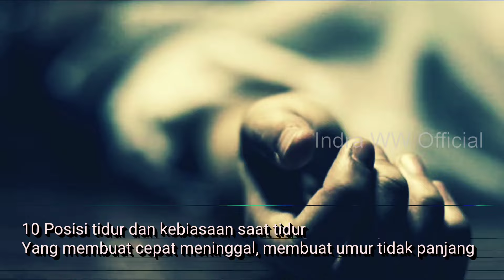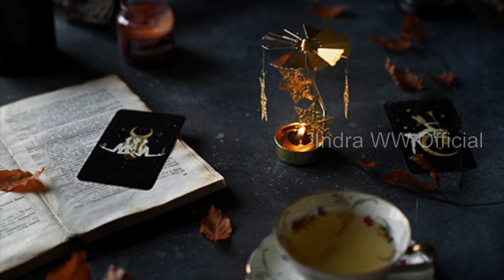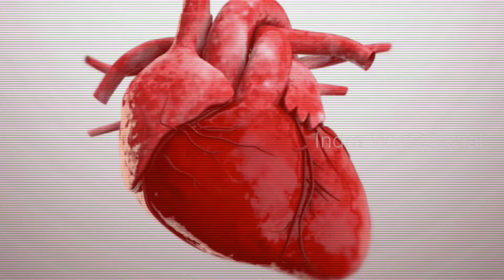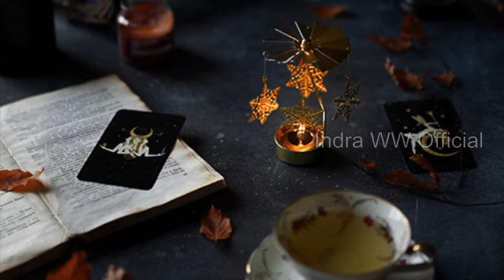Tidur Seperti Ini Bisa Cepat Meninggal, 10 Posisi Tidur Yang Sehat Dan Tidur Yang Dilarang